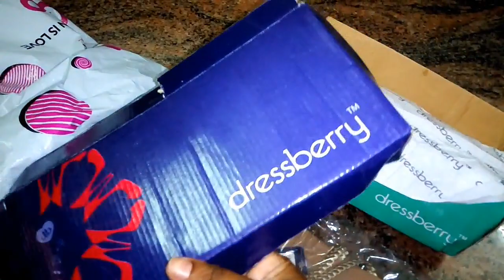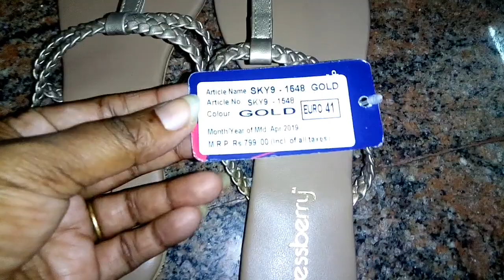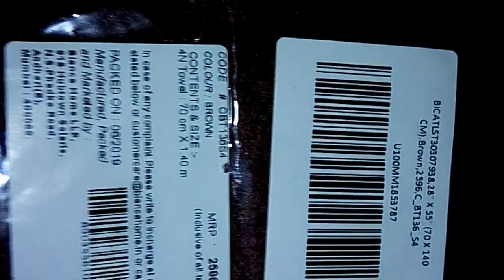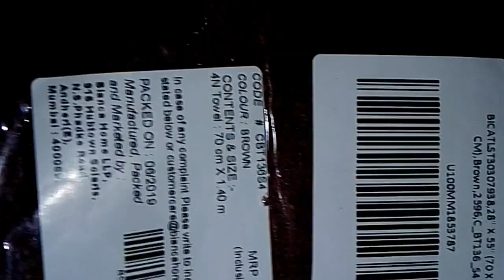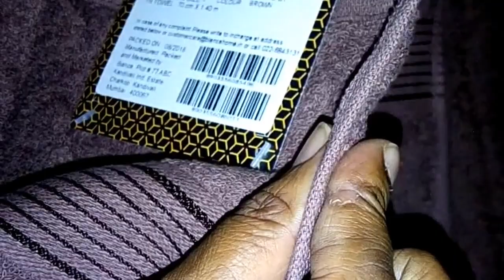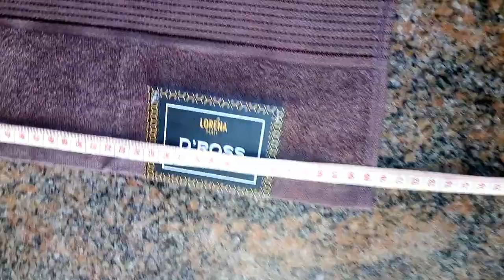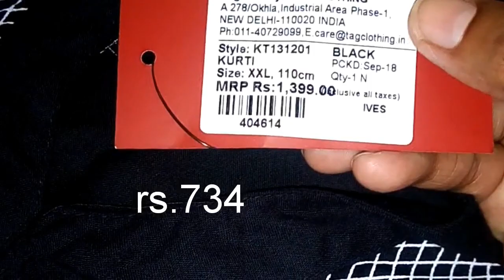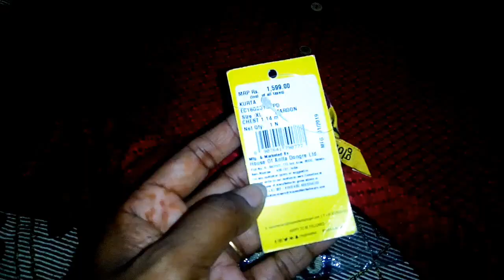Myntra haul 2 Honest review- dressberry flat and bianca bath towel and kurtas